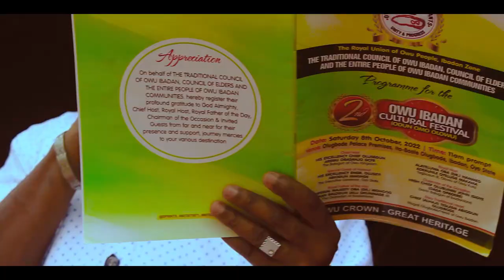Olusegun Obasanjo, Joseph Tegbe, Owu Indigenes celebrate Owu Festival 2022 in Ibadan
This documentary, featuring the Mogaji of Ile Nla, Labiran, brings to you the events from Owu Festival 2022 as celebrated at Olugbode compound, Ibadan